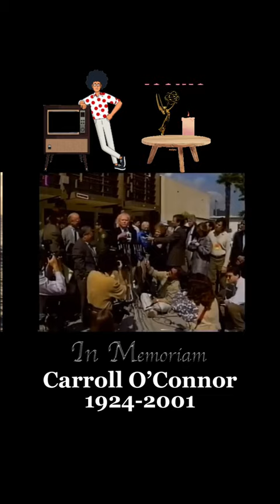In Memoriam of Carroll O'Connor 2001